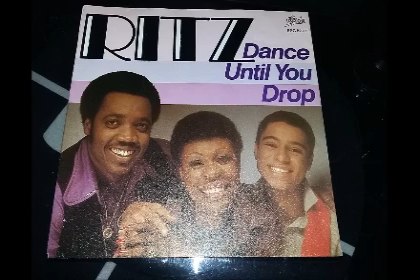RITZ - DANCE UNTIL YOU DROP ... ♫♪♫♪♫ !!! PEACE